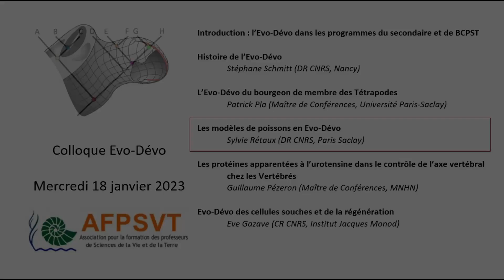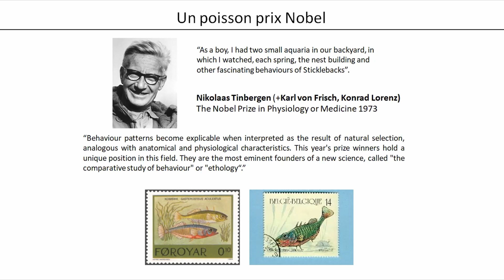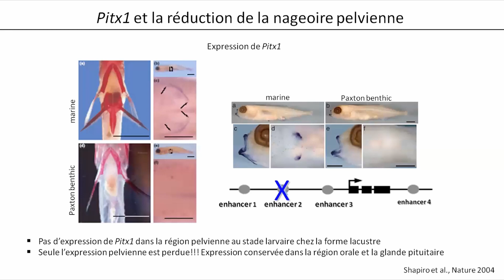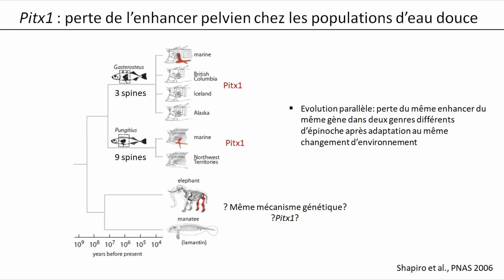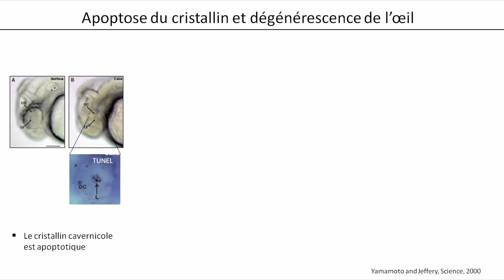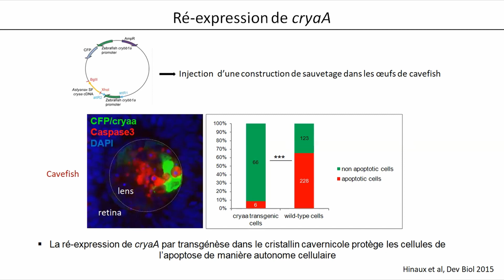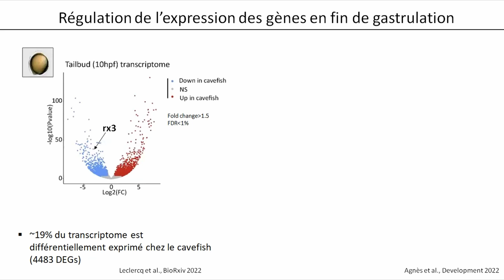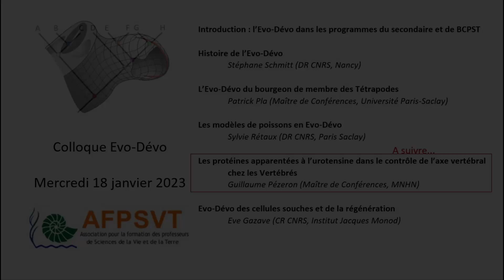Les poissons et l'évo-dévo (Sylvie Rétaux)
Sylvie Rétaux, Directrice de Recherche CNRS à l'Institut des Neurosciences Paris-Saclay, nous présente l'intérêt des poissons pour l'évo-dévo à travers des exemples concrets.